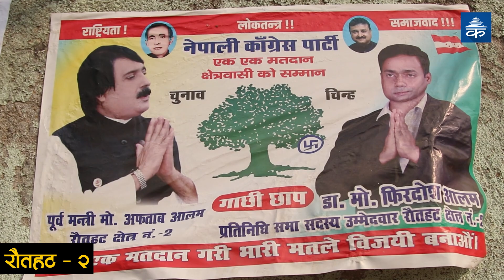'बुबालाई जालझेल गरेर फसाइयो त्यसैले मैले चुनाव लड्नुपर्ने परिस्थिति बन्यो' डा. फिरदोस आलम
'बुबालाई जालझेल गरेर फसाइयो त्यसैले मैले चुनाव लड्नुपर्ने परिस्थिति बन्यो'
डा. फिरदोस आलम
प्रतिनिधिसभा उम्मेदवार, रौतहट-२, कांग्रेस
(मोहम्मद अफताब आलमका छोरा)